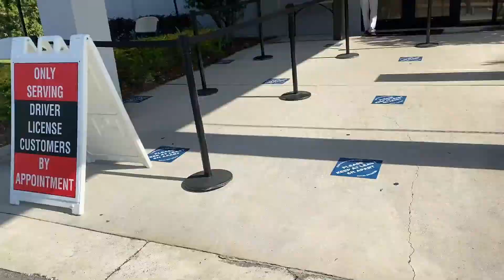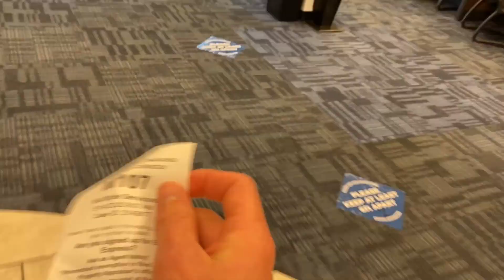Have an appointment with our office? Here's what to expect.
If you haven't heard, our offices are now accepting appointments for DL and ID card services. Things will look a little different when you arrive for your appointment, so here's a short video to show you what you can expect.

Need an appointment? Schedule yours at OkaloosaTax.com.